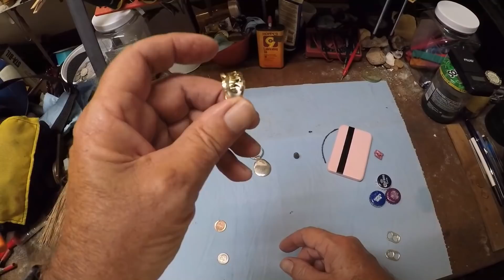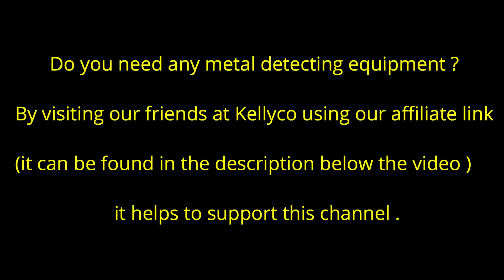Beach Metal Detecting IDD 199 FAT GOLD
Memorial Day beach hunt. We take the Fisher CZ 21 for a spin and we find a Fat Gold Ring !

I thank you for your support.

Gear:
Fisher CZ 21
Detect ED carbon fiber shaft
T-Rex Sand scoop
Garrett pin-pointer